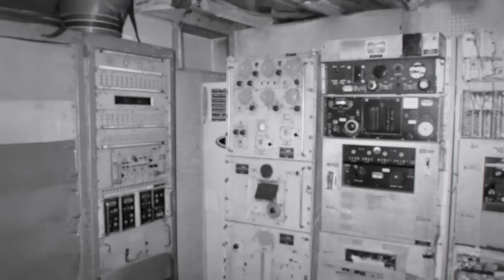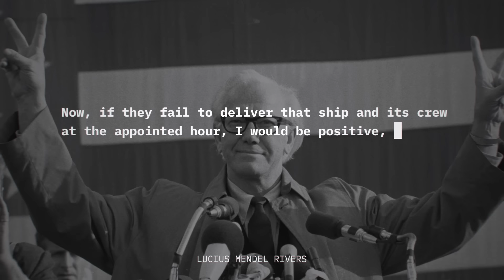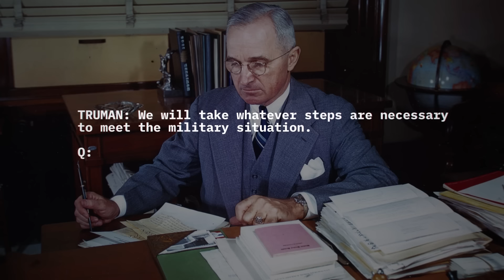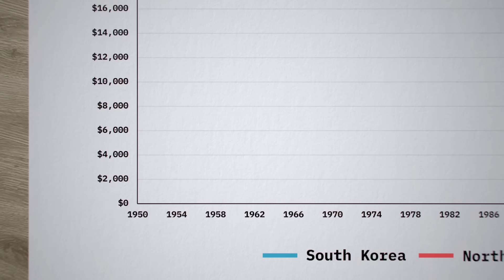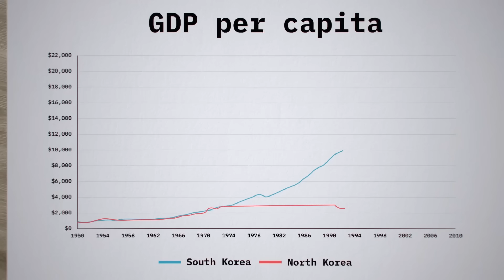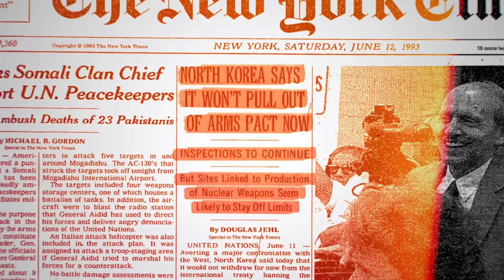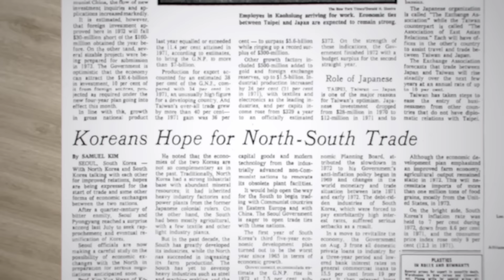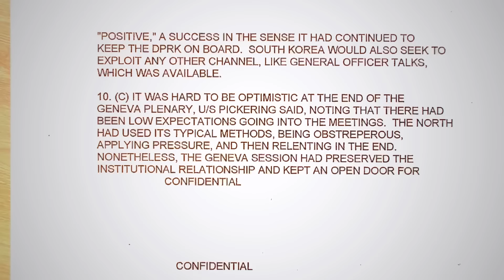Why North Korea is Untouchable (not Nukes!)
North Korea and the United States have in several occasions been at the brink of war, but it hasn't escalated into a direct conflict since 1953. But why? Remember, they didn't have nukes until 2006.

This video aims to answer why the U.S. hasn't intervened militarily between the armistice agreement of 1953, and the development of nukes in 2006.

Nine charts which tell you all you need to know about North Korea (BBC):